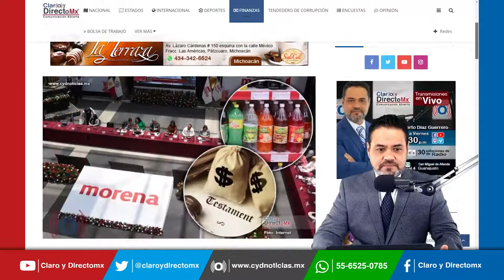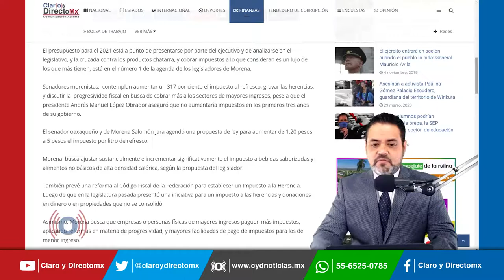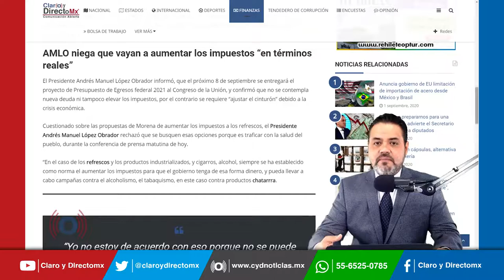Proponen senadores de Morena más impuestos a refrescos, y a las herencias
Senadores morenistas,  contemplan aumentar un 317 por ciento el impuesto al refresco, gravar las herencias,  y discutir la  progresividad fiscal en busca de cobrar más a los sectores de mayores ingresos, pese a que el presidente Andrés Manuel López Obrador aseguró que no aumentaría impuestos en los primeros tres años de su gobierno.